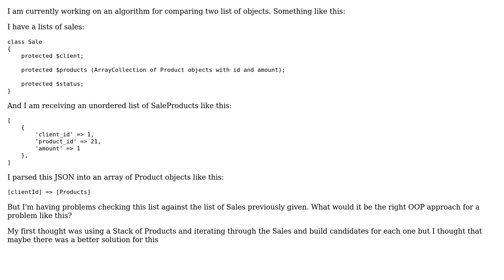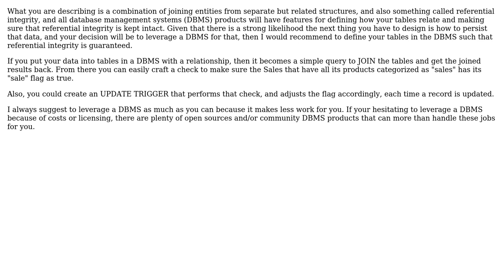What would it be the best OOP approach for comparing lists of objects? (2 Solutions!!)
What would it be the best OOP approach for comparing lists of objects?

With thanks & praise to God, and with thanks to the many people who have made this project possible! | Content (except music & images) licensed under CC BY-SA | Music | Images & others | With thanks to user Thomas Carlisle user Robert Harvey user nimrod188 user candied_orange and the Stack Exchange Network Trademarks are property of their respective owners. You are responsible for your own actions.